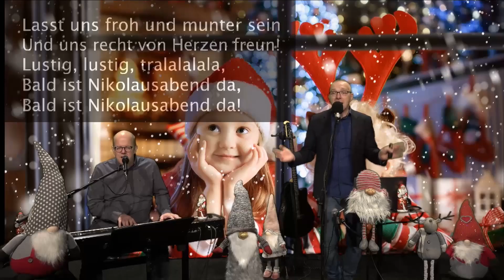Der Mitsing-Adventskalender am 05.12.2021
Ganz egal, ob ihr heute Abend zu Socken greift, Stiefel putzt oder schöne Teller aufstellt – eins ist gewiss, morgen werdet ihr alle darin bzw. darauf etwas vorfinden! Vorfreuen und die Zeit überbrücken – das geht natürlich am besten beim Mitsingen. Heute, am zweiten Advent sind vermutlich schon sehr viele von uns im Dekorations- und Back-Modus. Dabei hilft unser wunderbares Lied zu Ehren des Heiligen Nikolaus, das schon seit über einem Jahrhundert für fröhliche Gemüter sorgt.

Wir empfehlen für den Teller bzw. Stiefel oder Socke eine gelungene Mischung aus Ess- und Spielbaren und vor allem eine gute Inszenierung, denn es kommt ja in erster Linie auf die Überraschung an! Morgen liegt bei uns auf dem musikalischen Gabenteller selbstverständlich auch das Passende für den Tag und hoffentlich seid ihr motiviert, uns auch weiterhin online zu euch nach Hause zu lassen, vor allem jetzt, wo so viele Präsenz-Events wieder abgesagt werden. Auch wir wünschen uns etwas vom lieben Nikolaus! – Eure Likes, Kommentare und viele Stimmen, die mitsingen!

Lasst uns froh und munter sein - 19. Jahrhundert

Wir freuen uns hier über dein Abo. Likes und Kommentare. Mehr zum RUDELSINGEN findest du auch